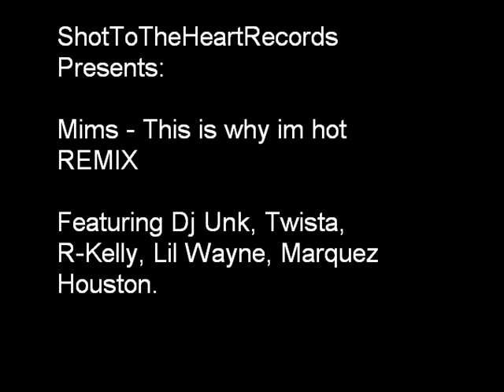Mims - This is why im hot REMIX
This is why im hot remix featuring DJ Unk, Twista, R-Kelly, Lil Wayne and Marquez Houston. No lyrics availible sorry.